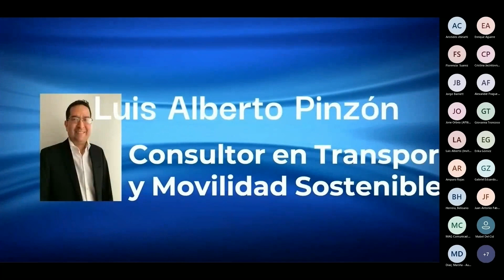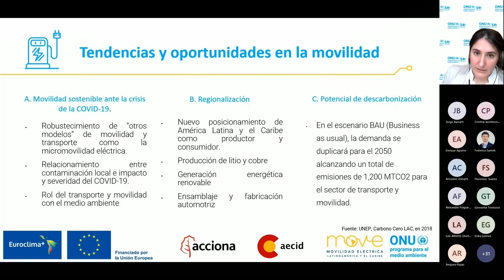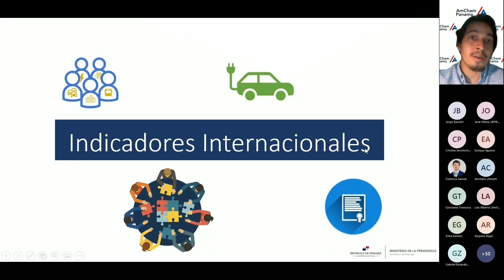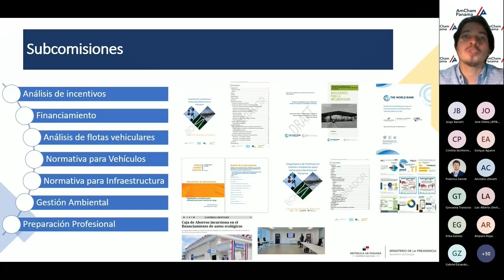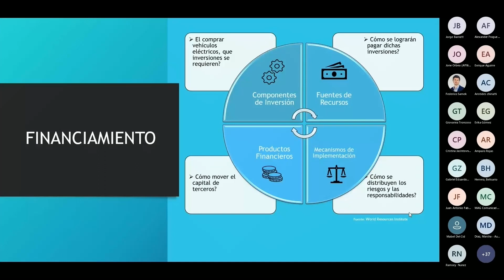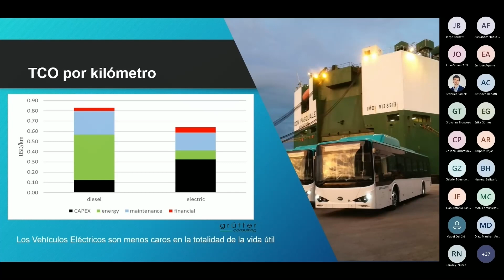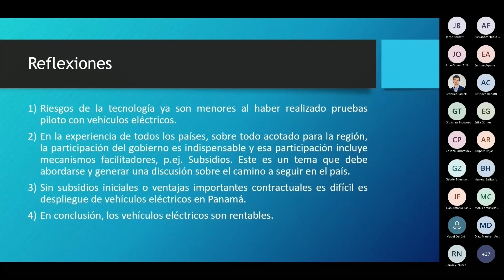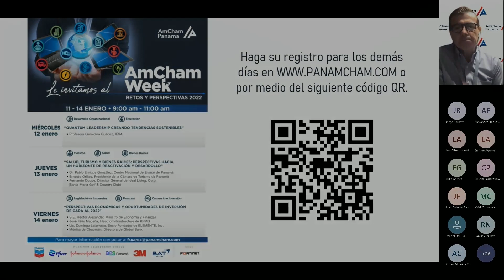AmCham Week - Retos y Perspectivas 2022 (Día 1): Transporte & Logística, Energía y Sostenibilidad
"El Rol de la Movilidad Sostenible en la Transición Energética"

Oradores:
Sra. Jone Orbea, líder del programa MOVE, movilidad eléctrica en América Latina y el Caribe de PNUMA

Ing. Alexander Fragueiro, Consultor de Movilidad Eléctrica de la Secretaría Nacional de Energía

Sr. Luis Alberto Pinzón, Consultor en Transporte y Movilidad Sostenible"